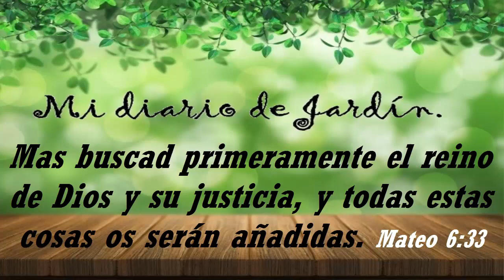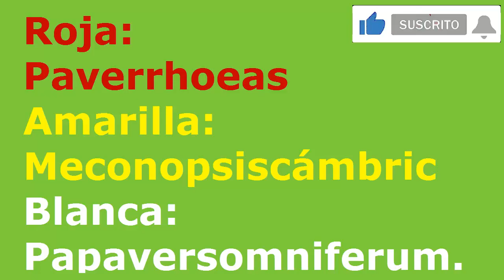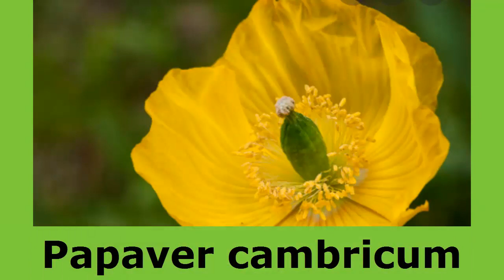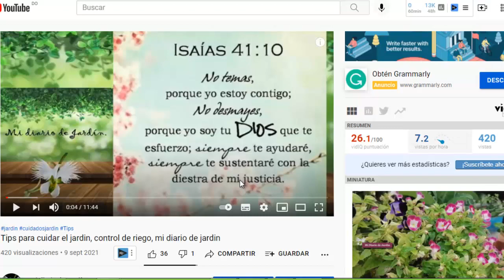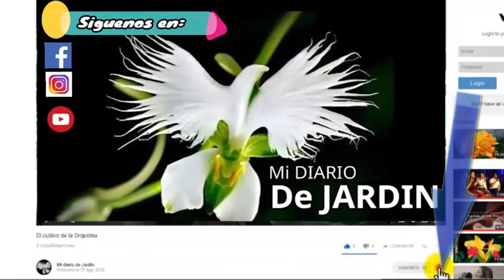Tipos de Amapolas - mi diario de jardin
Tipos de Amapolas

Las amapolas, género que comprende unas 120 especies de amapolas papaver, las cuales podemos diferenciar principalmente por sus colores, en este video se puede reflejar diversos tipos de amapolas, cuidados que le daremos en el jardin.